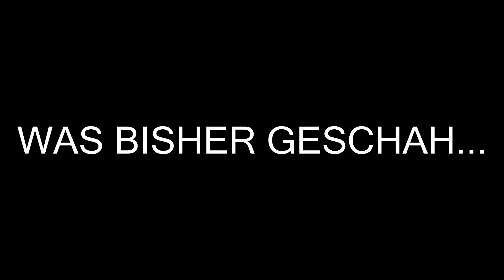"DAWN OF GALAXY" WAS GIBT ES ALLES HIER - EMPYRION FOLGE #03 ALPHA 6 [Deutsch/German]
Nachdem wir uns die Ressourcen geholten haben geht es heute weiter über den Planeten. Wir befinden uns momentan auf der anderen Seite. Können wir noch mehr erbeuten oder werden wir auf dem Weg nach Hause umkommen? Wir wissen es nicht, aber einfach geht anders...

BITTE LIKEN, TEILEN, ABBONIEREN!

ᴥEMPYRION GALACTIC SURVIVALᴥ